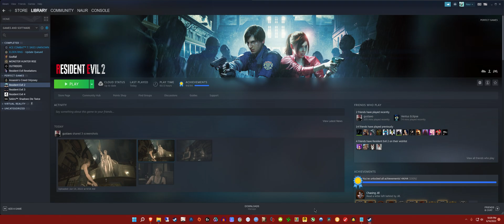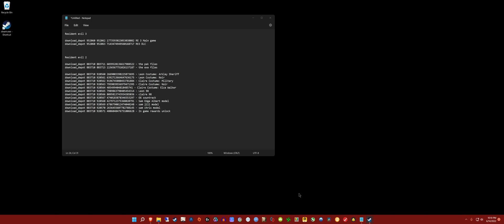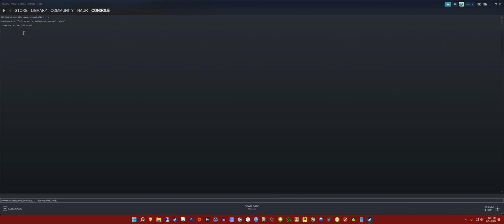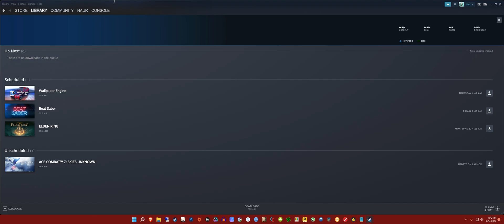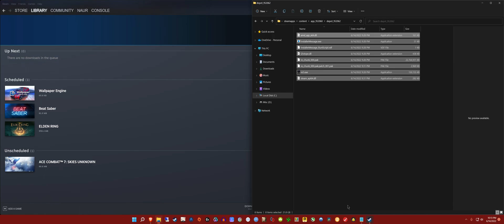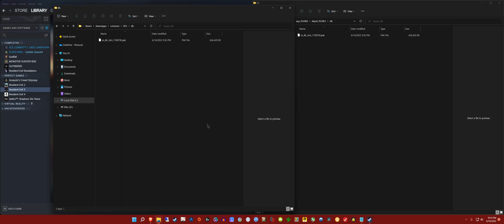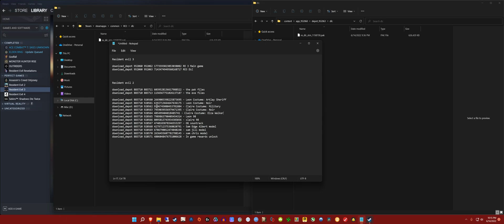How to downgrade RE2 & RE3 & RE7 Raytracing patch on STEAM.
Attention: Update! Capcom has provided us with official directx11 after enough bitching :)
See my pinned comment for details.

download_depot 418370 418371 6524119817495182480  RE7 main files

download_depot 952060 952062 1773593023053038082 RE 3 Main game
download_depot 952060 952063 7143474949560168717 RE3 DLC

download_depot 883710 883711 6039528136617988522 - the pak files
download_depot 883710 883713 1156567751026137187 - the exe files

download_depot 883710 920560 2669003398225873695 - Leon Costume: Arklay Sheriff

download_depot 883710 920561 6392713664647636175 - Leon Costume: Noir

download_depot 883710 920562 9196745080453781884 - Claire Costume: Military
download_depot 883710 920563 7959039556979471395 - Claire Costume: Noir
download_depot 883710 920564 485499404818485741 - Claire Costume: Elza Walker